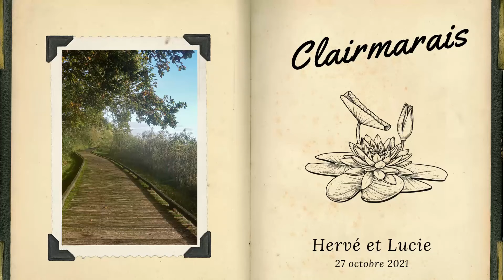Clairmarais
Bienvenue à Clairmarais. Ressourcez-vous en pleine nature dans le  Marais Audomarois à quelques kilomètres de Saint Omer.